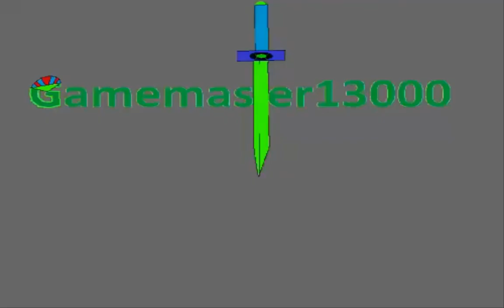Minecraft: 4 Realms RPG (with Gamelan) Part 3: Side Quest Complete!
Hey gamers! I am back with more 4 realms RPG! In this episode I defeat another boss and complete the side quest! One step closer to completing the map! Become a Guild Member today!